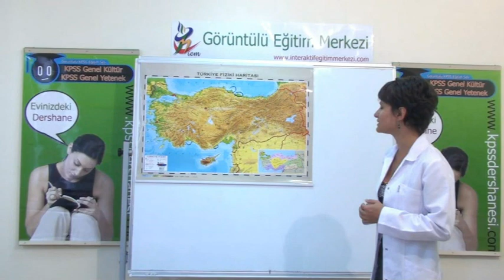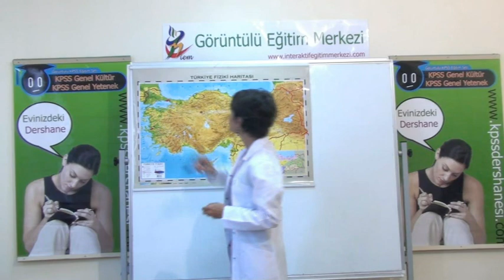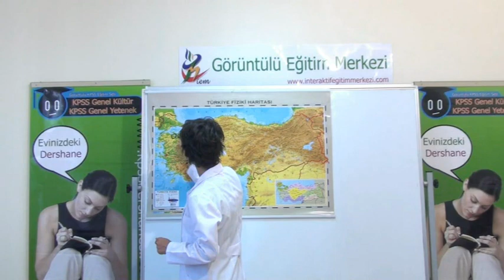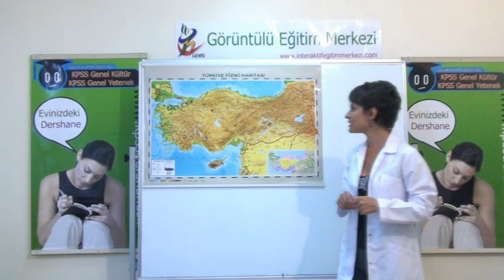4 Yeryüzü Şekilleri 2